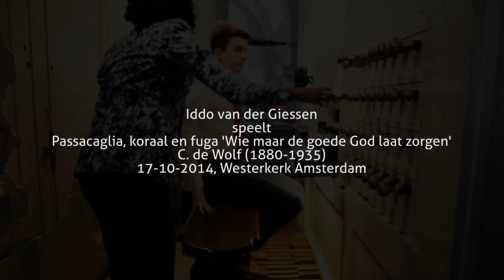Passacaglia, koraal & fuga (Wie maar de goede God) - Cornelis de Wolf | Iddo van der Giessen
Iddo van der Giessen plays Passacaglia, koraal en fuga over 'Wie maar de goede God laat zorgen' (Wer nur den lieben Gott lässt walten) by Cornelis de Wolf (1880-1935). Live recording of a lunchtime organ recital.

Organ | Duyschot/Vater/Flentrop, 1686/1727/1992, 41 stops
Location | Westerkerk, Amsterdam
Edit | Yannic Hanekamp
Audio | Jan Sietses

Iddo van der Giessen (1995) is a concert organist and church musician. A native of The Netherlands, he is presently Cantor and Organist at the Protestant congregation of the Goede Herderkerk in Rotterdam. He graduated with a 9 out of 10 for his Master of Music degree at the Royal Conservatory, having been student of Jos van der Kooy. Iddo completed his education in Liturgical Music at the Codarts University of the Arts in Rotterdam. He participated in lessons and masterclasses with Ronald de Jong, Bert Mooiman, Geert Bierling, Hayo Boerema, Anton Pauw, Leo van Doeselaar and Ludger Lohmann. He recorded CDs in Rotterdam and Haarlem (St. Bavo) and regularly publishes articles about (church) music, liturgy and history.